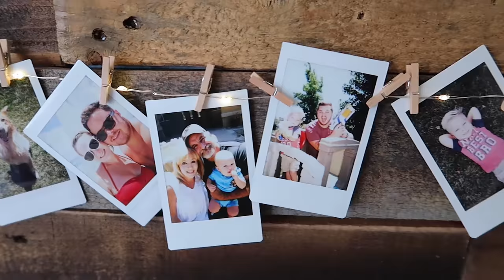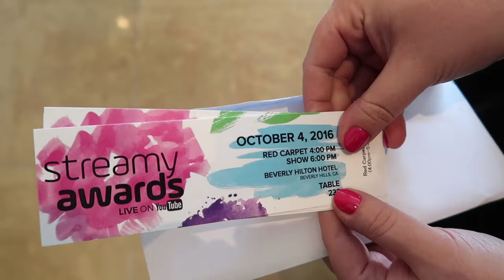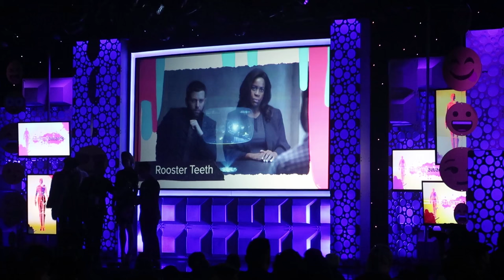HUGE YOUTUBE AWARD SHOW!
We attended a huge star-studded event in honor of YouTube!
Buy My Debut EP on iTunes!

snap = bryanlanning
snap = missylanning